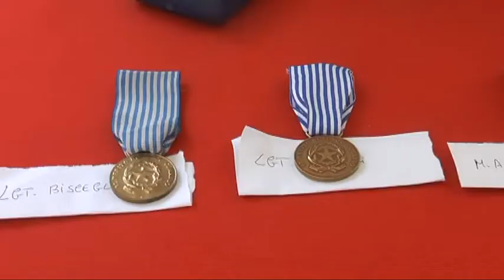L'Arma dei carabinieri compie 199 anni